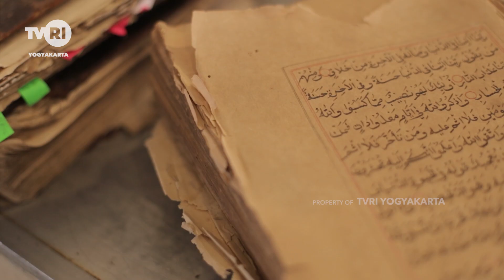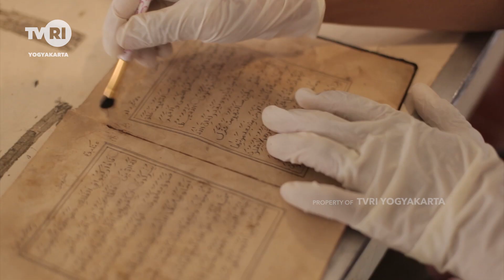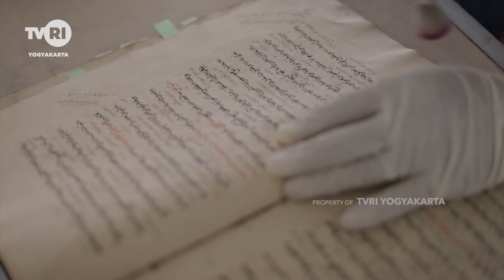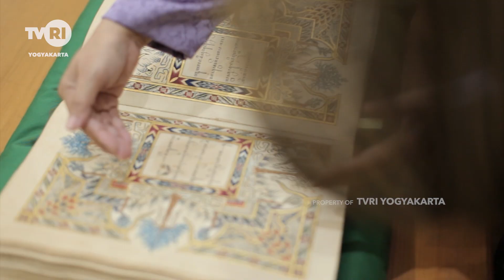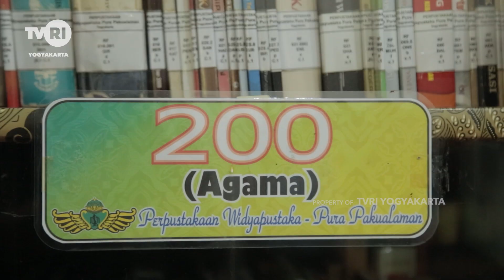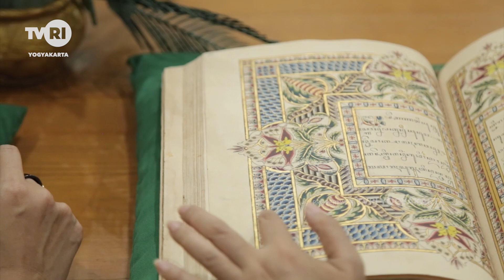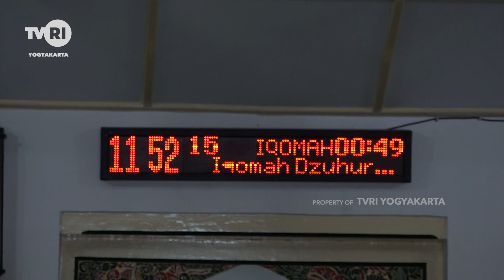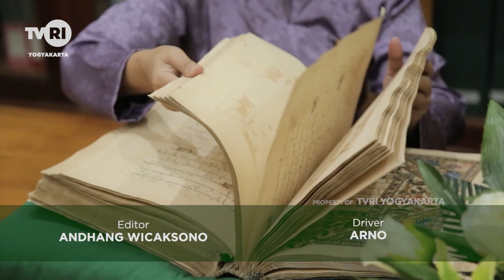JEJAK ISLAM "NASKAH KUNO PURA PAKUALAMAN"